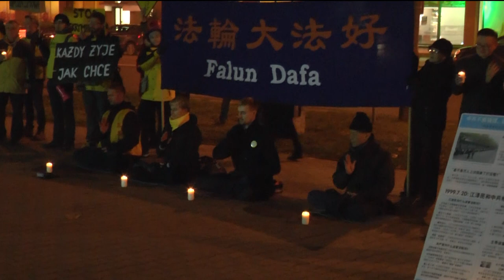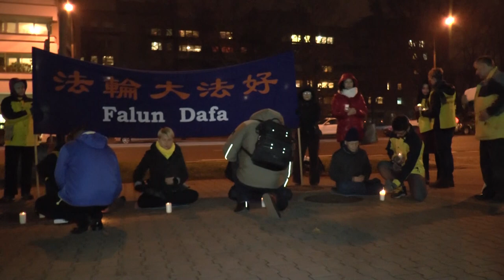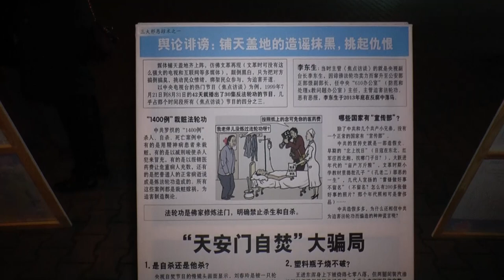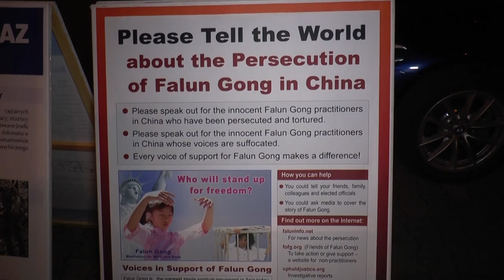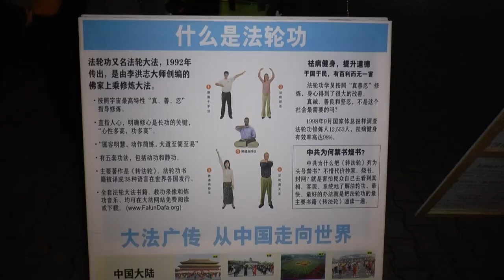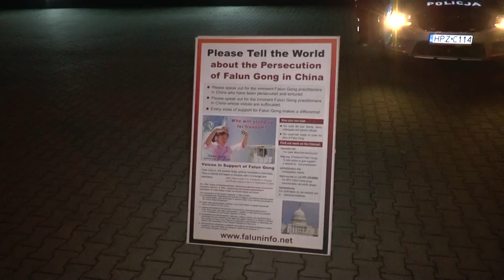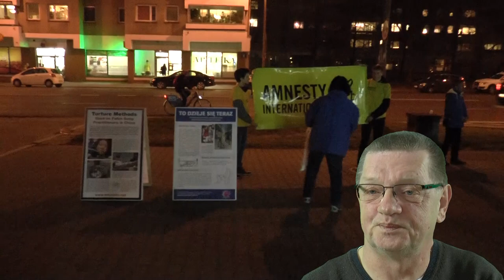Sekta czy opozycja?